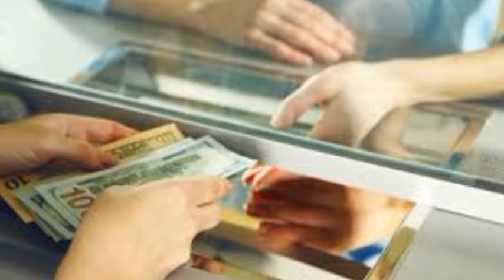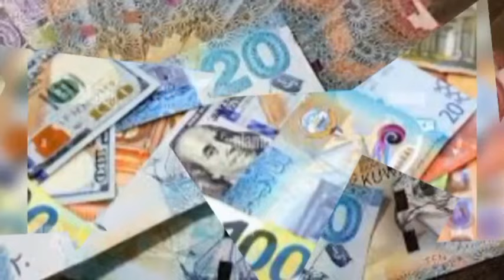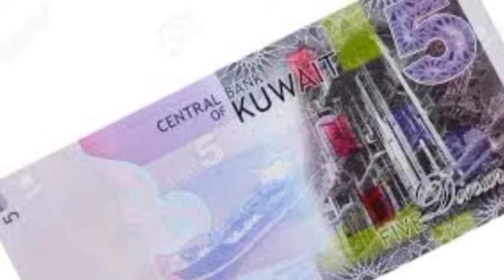সেরা রেট, সেরা সুযোগ! কুয়েতি দিনারে আজকের দিনের সেরা টাকার রেট! Kuwait today best exchange rate